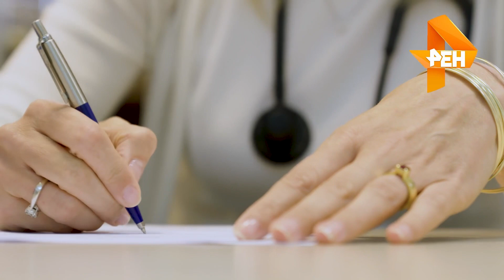Penspinning на РенТВ, Петр Соловьев/bio8, 05.09.2023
Небольшой сюжет о кручении ручки на канале РенТВ , вышел вечером 5 сентября 2023 года, принял участие в ролике Московский пенспиннер Пётр Соловьёв/bio8